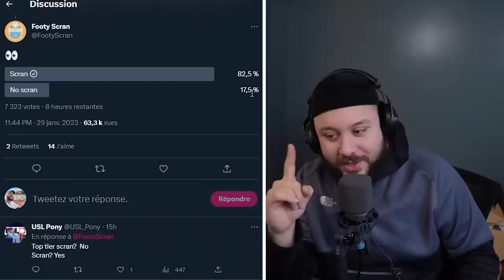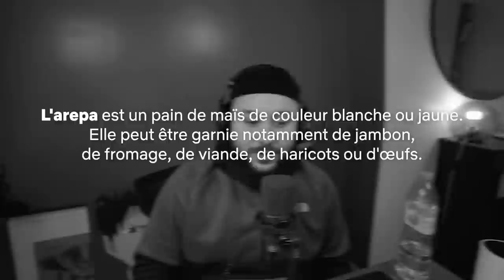Ces clubs méritent d’être condamnés (Thread Foot)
Retour du Thread Foot x Bouffe avec nos amis de Footy Scran, y'a de vrais clubs d'assassins